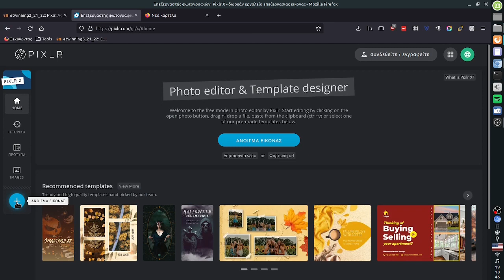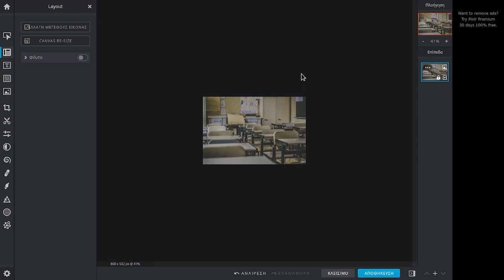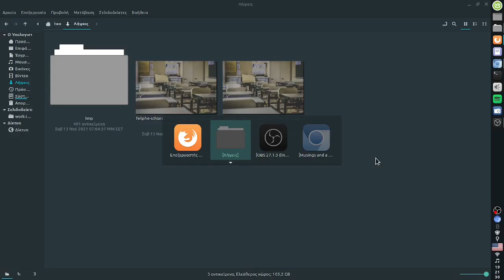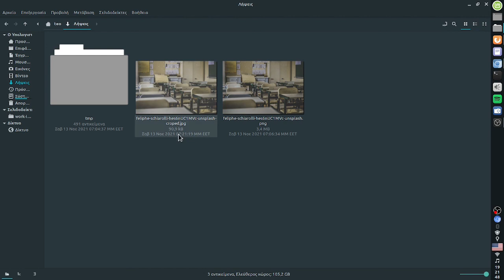PIXLR X (2021) - Αλλαγή διαστάσεων και μορφής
Μικραίνοντας τις διαστάσεις μιας εικόνας ταυτόχρονα μειώνετε και το μέγεθος σε MByte. Μια εικόνα PNG δεν προσφέρει καλή συμπίεση σε φωτογραφίες, καλύτερα να τη μετατρέψετε στη μορφή JPG.